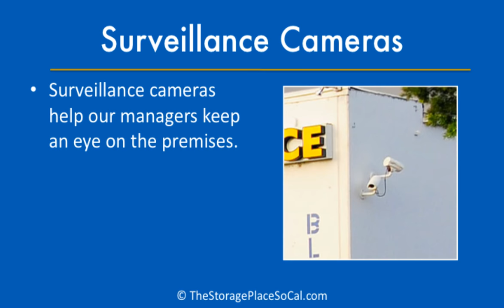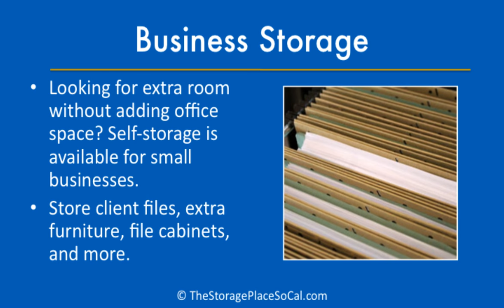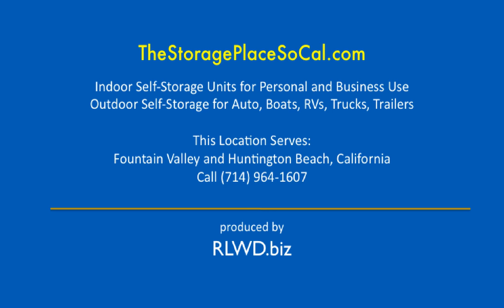Fountain Valley Self-Storage Features, The Storage Place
Video Transcript:

Title: Fountain Valley Self-Storage Features

1: Conveniently Located
Our Fountain Valley location is conveniently located off the 405 Freeway near Ward Street and Ellis Avenue. Take the Euclid Street exit going North or the Ellis Avenue exit going South.
Photo: Map to 18305 Mount Langley Street.

2: Resident Managers
Our professional managers live on the premises. They maintain the facility, watch over security, and are available to help you with your self-storage needs.
Photo: Fountain Valley Manager’s office.

3: Computerized Gate
Our Fountain Valley storage location has a computerized gate. Access is restricted to those with current gate codes.
Photo: Computerized gate.

4: Surveillance Cameras
Surveillance cameras help our managers keep an eye on the premises.
Photo: Surveillance Camera.

5: Personal Storage
Store your personal items in units ranging in size from 32 square feet to 336 square feet. Both indoor and roll-up door units are offered.
Photo: Roll-up doors.

6: Business Storage
Looking for extra room without adding office space? Self-storage is available for small businesses. Store client files, extra furniture, file cabinets, and more.
Photo: Paper in hanging folders.

7: College Students
Our self-storage units rent month-to-month. You can store your items during the summer, without paying for a full year. Look for move-in discounts on our website!
Photo: Belongs in storage unit.

8: Outdoor Storage
Store your RV, boat, truck, van, or trailer in our secure facility.
Photo: Outdoor storage.

9: Packing Supplies
Our Fountain Valley location sells packing equipment. Boxes, blades, plastic covers, flashlights, and more are available. Good luck getting the box away from your cat!
Photo: Cat sitting in a cardboard box.

10: TheStoragePlaceSoCal.com
Indoor Self-Storage Units for Personal and Business Use
Outdoor Self-Storage for Auto, Boats, RVs, Trucks, Trailers

This Location Serves:
Fountain Valley and Huntington Beach, California
produced by RLWD.biz

Zip Codes: 92708, 92728, 92605, 92615, 92646, 92647, 92648, 92649